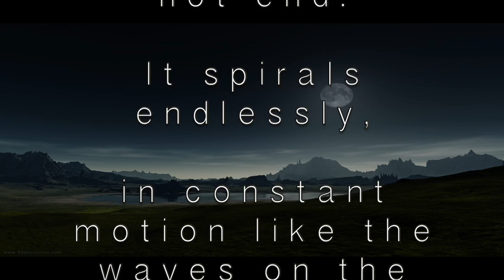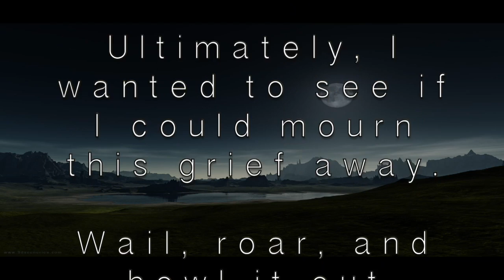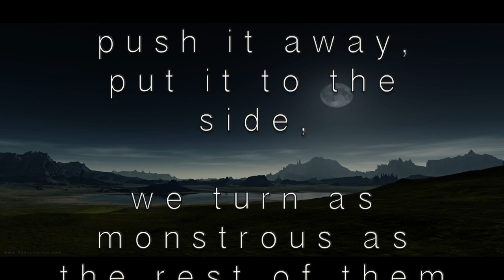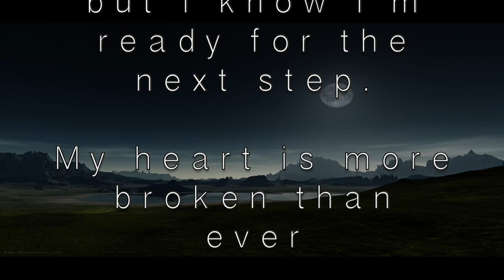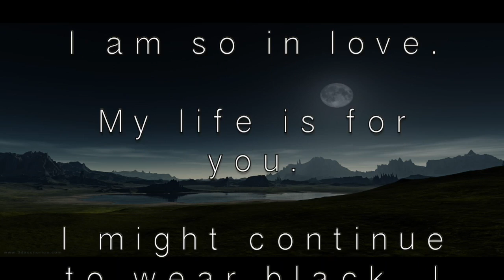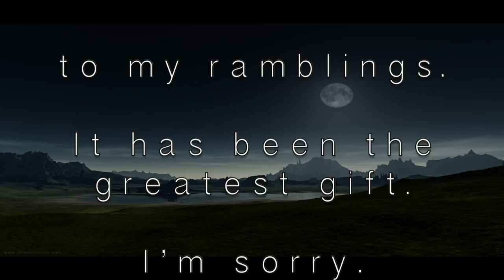The End, by Natasha Alverze, music John Boswell, voice M.Justice Hummingway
The End Of this World..